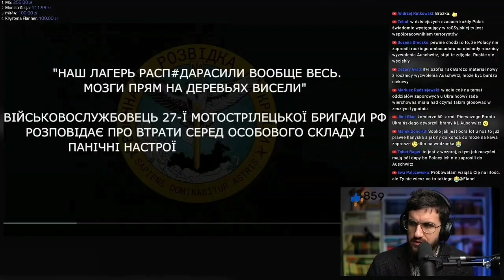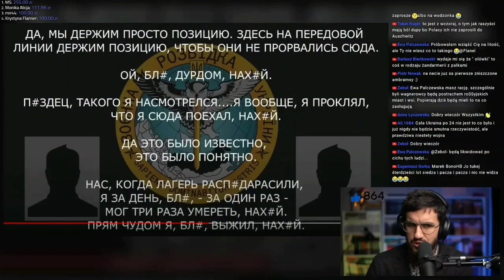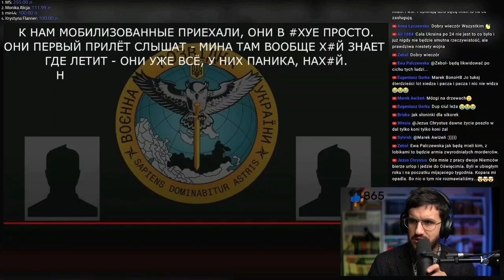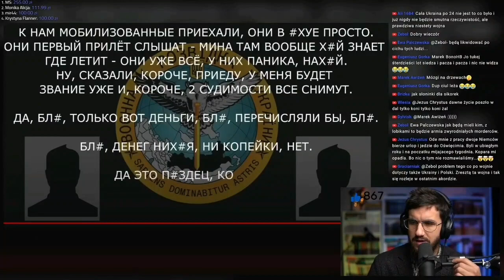Wojna rosja vs Ukraina przechwycona rozmowa tłumaczenie pl. 450